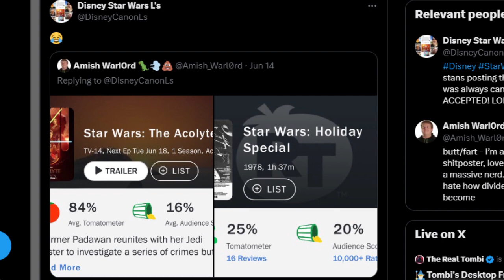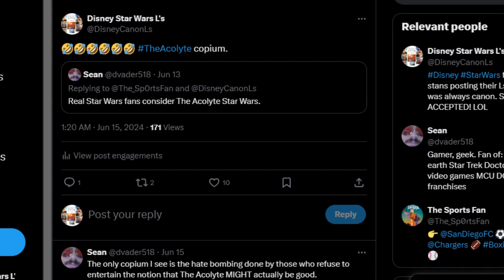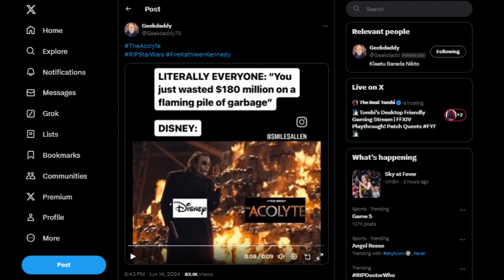The Power of CRINGE! theacolyte| Fathers Day